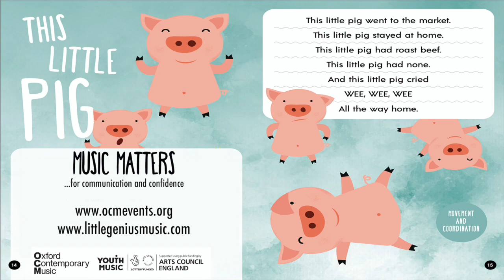Music Matters 201 This Little Pig | Oxford Contemporary Music (OCM)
This song accompanies the Music Matters for confidence and communication Toolkit. The toolkit is full of songs and activities for you to use music as a tool to help children under 5 years old to develop their confidence and communication skills through:

Listening and Language
Movement and Coordination
Numeracy
Teamwork and Sharing
Leadership

This project was funded by Youth Music and delivered by Oxford Contemporary Music.